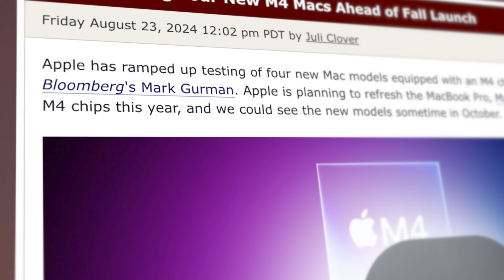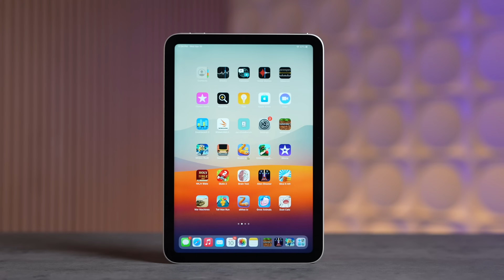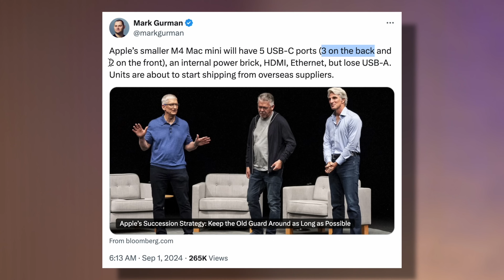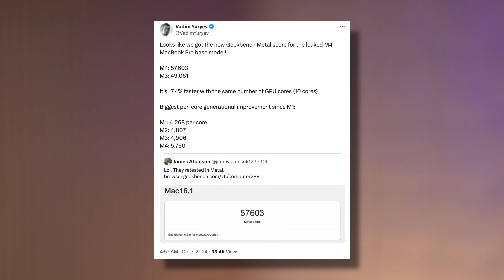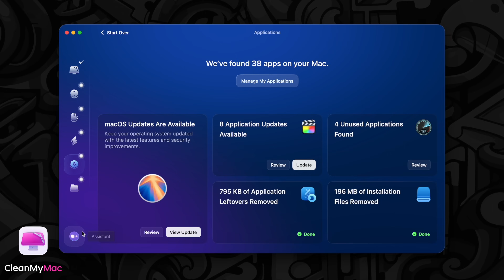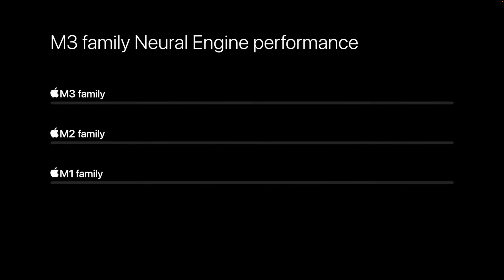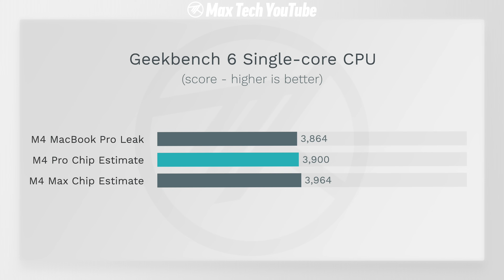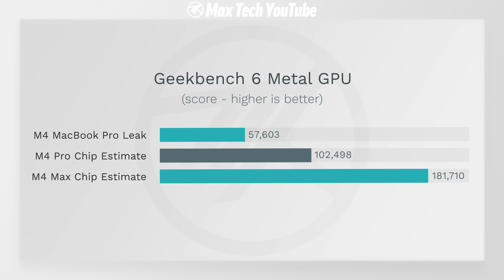Apple October 29th Mac Event LEAKED - 4 New Macs COMING!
Try the new CleanMyMac for free for 7 days using my
Apple's M4 Mac October Event is HAPPENING, so here's everything you NEED to know!
THIS is the Mac you should buy right now ($300 OFF)

Thumbnail Apple logo by @tgod34748 on X

M3 14" MacBook Pro
14" M3 Pro/Max MacBook Pro
16" M3 Pro/Max MacBook Pro

Timestamps ⬇️
October Event 4 Products to Expect - 00:00
Mac Product #1 - 02:00
Mac Product #2 - 03:14
Mac Product #3 - 06:15
Mac Product #4 - 07:03